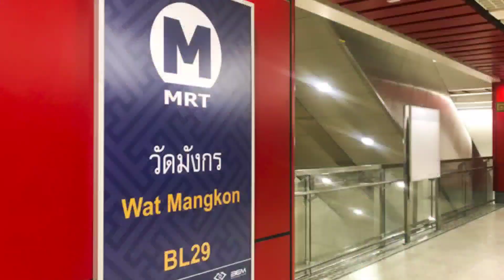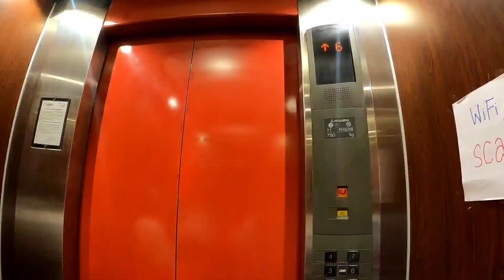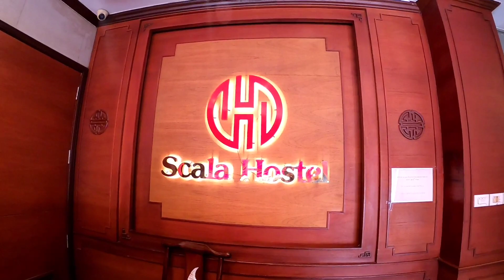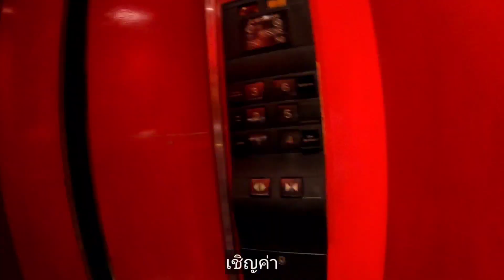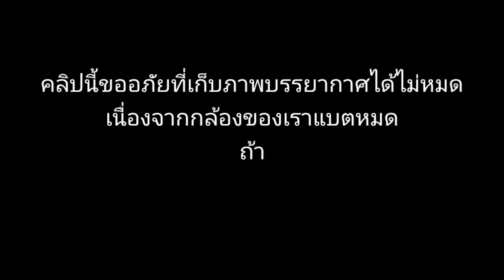พาดูที่พักใกล้เยาวราช ติดถนนเยาวราชเลย😲 ใกล้mrtวัดมังกร | รีวิวที่พัก | VLOG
คลิปนี้เหมาะสำหรับคนที่อยู่ต่างจังหวัด ที่จะเดินทางมาเที่ยวเยาวราช มากิน ช็อป ถ่ายรุป หรือทำธุระต่างๆ เเต่ไม่รู้จะพักที่ไหน เรารีวิวเเนะนำให้เเล้ว ไปชมกันครับ😊

 กดlike กดShare กดfollow พูดคุยกันได้นะครับ😊